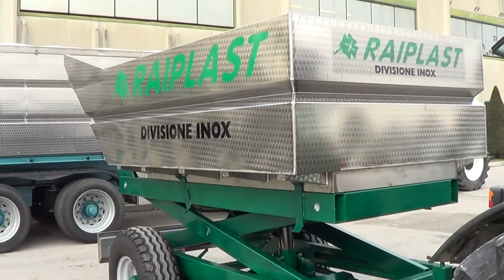VASCA PER UVA A PANTOGRAFO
Vasca a pantografo con scarico altezza 3 mt.